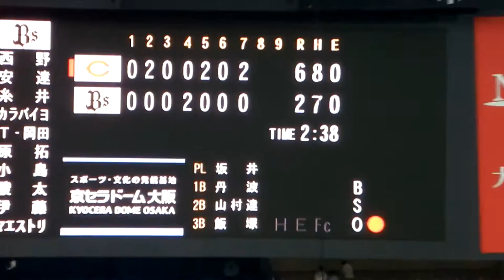H27.05.29 広島×ｵﾘｯｸｽ 8回表